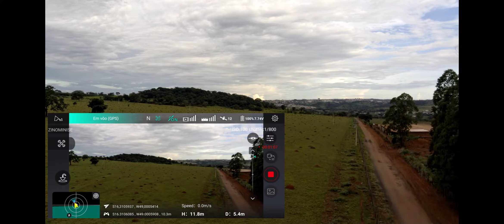Hubsan zino mini SE, faz mais um vou de 5km na cidade , 10 km ida e volta.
Mais uma aventura do Zino mini SE , esses fantástica drone sua super bateria , ao todo foram 10 km e ainda sobrou 43 % de bateria.